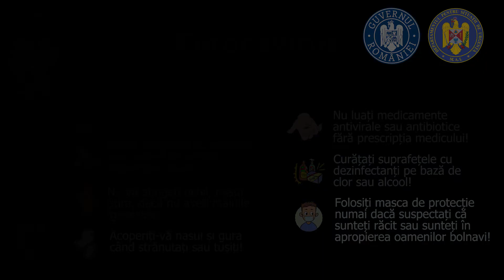Sfaturi impotriva Coronavirus .Guvernul Romaniei-MAI (oficial)